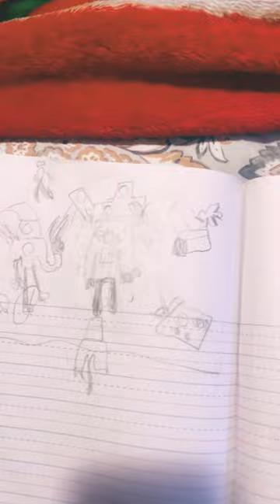4 de septiembre de 2023